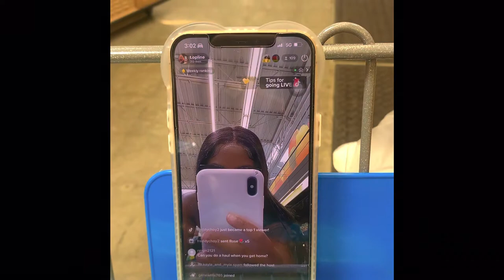VLOG | Grocery shopping with my Bestfriend | Hurt foot?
Spend two days with me ❤️

My channel focuses on vlogs , lifestyle & beauty